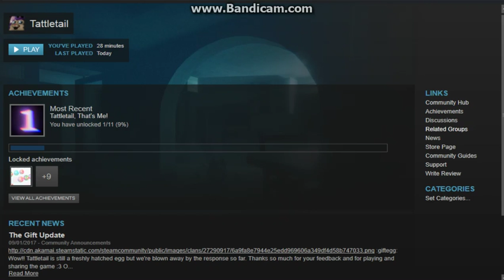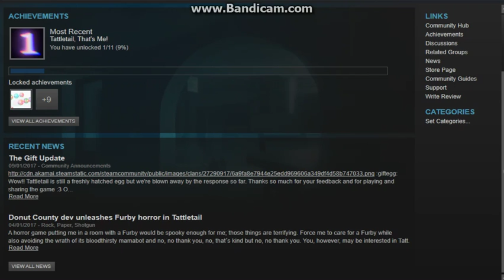Tattletail thats me! - Gameplay of Tattletail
This is a awsome game you should check it out on steam its amazing